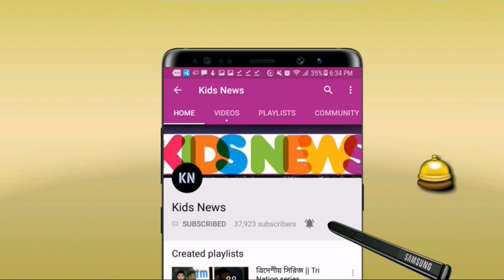"বাংলাদেশের বিপক্ষে আফগানিস্তানই ফেভারিট"--একি বললেন আফগান তারকা মুহাম্মদ নবি | Ban vs Afg 2019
বিস্তারিত জানুন।
বাংলাদেশ বনাম আফগানিস্তান সিরিজের খবর -Bangladesh vs Afghanistan Series 2019.